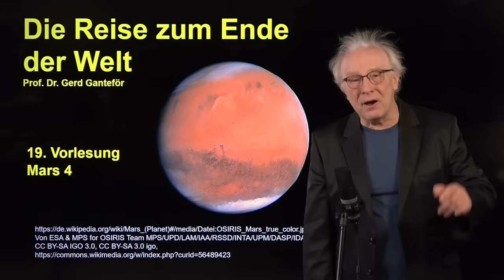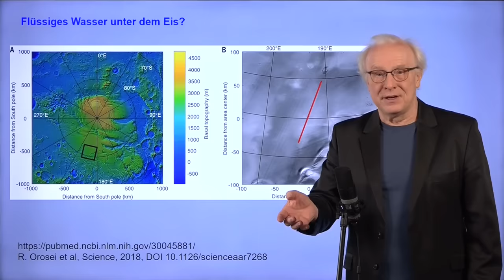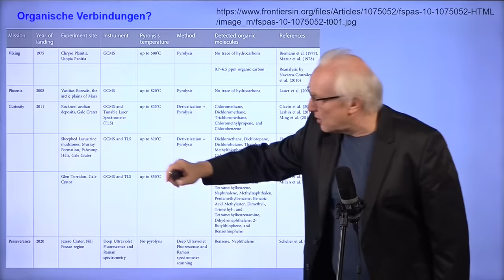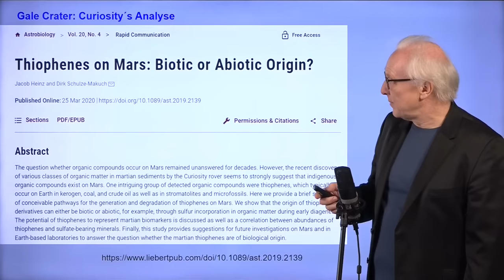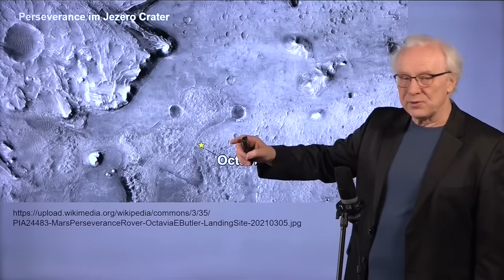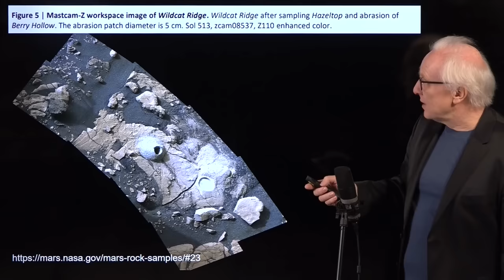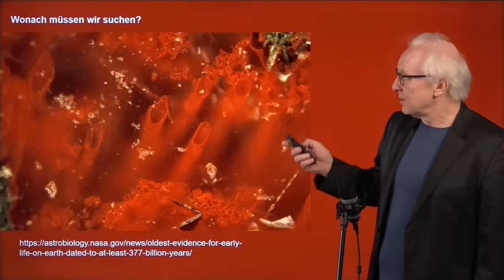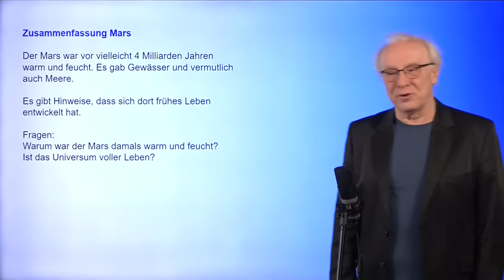Gab es wirklich Leben auf MARS? | Astrophysik & Kosmologie #19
In seiner neuen Vorlesungsreihe geht es um Astrophysik und Kosmologie. Prof. Gerd Ganteför führt uns darin auf eine Reise von der Erde über die Planeten des Sonnensystems zur Sonne und weiter zu benachbarten Sonnensystemen (Exoplaneten), in die Milchstraße und rückwärts in der Zeit bis zur Entstehung des Universums, dem Urknall und darüber hinaus.